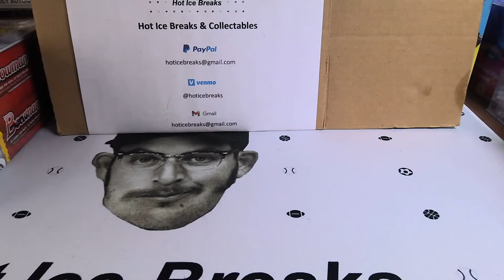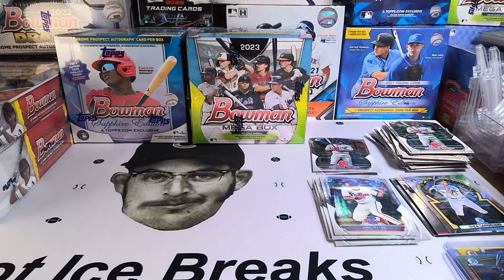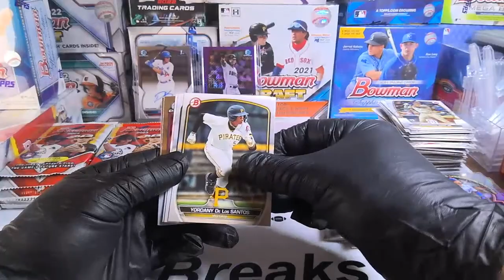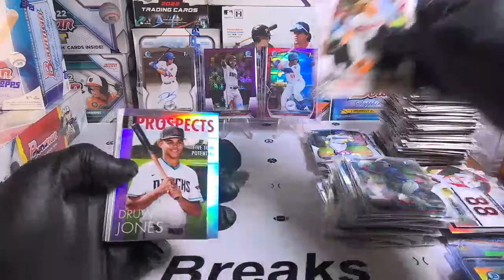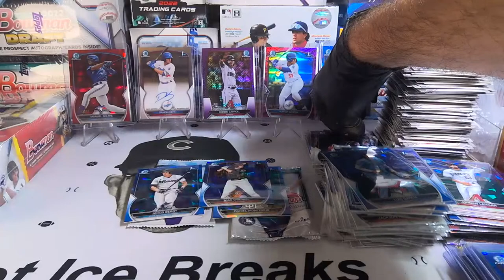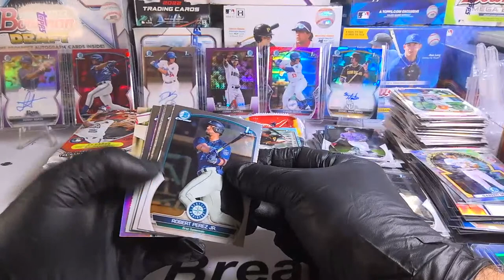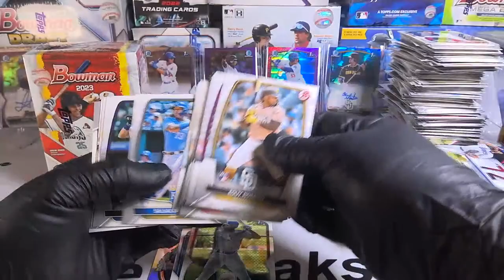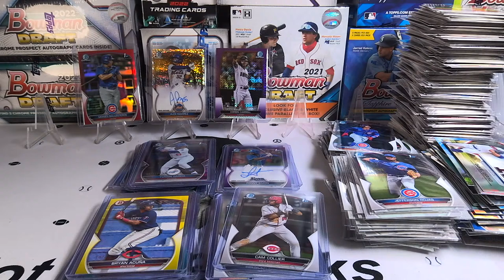6/6 - 2023 Bowman Ultimate Mixer #19